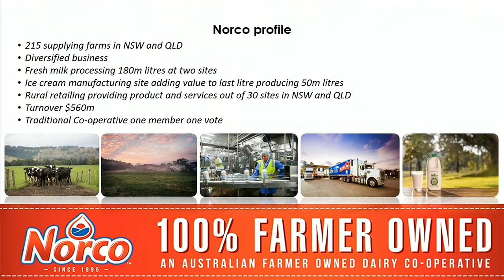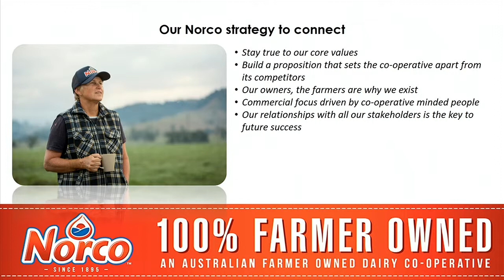Greg McNamara Norco Connecting to people through provenance